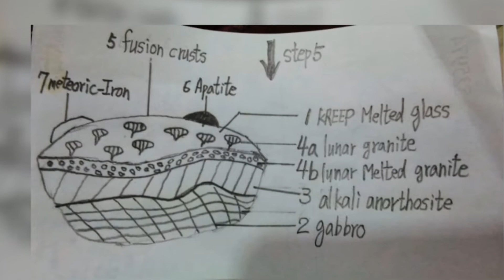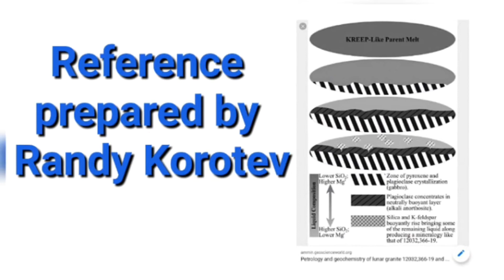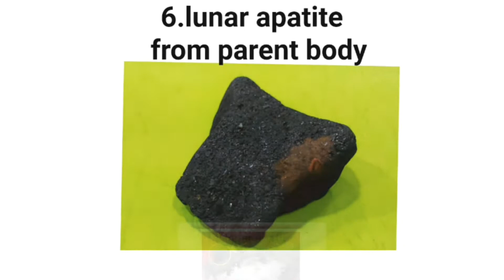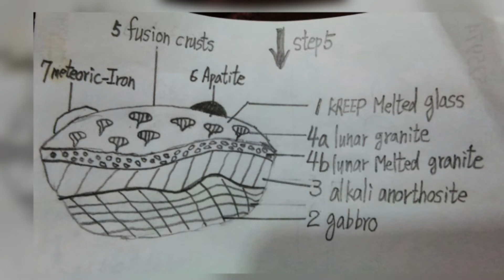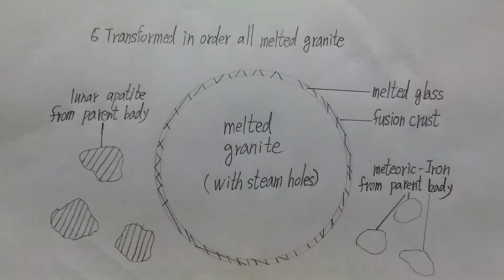Lunar meteorite The process of orderly transformation from KREEP Melt to lunar granite meteorites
Lunar meteorite
The process of orderly transformation from KREEP Melt to lunar granite meteorites

I am very grateful to Dr. Randy L. Korotev and his team, as well as NASA and Apollo, for discovering this lunar granite rock and writing some research reports on it (PDF file),
Named the rock: Silica polymorphs in lunar granite.
And the group of meteorites I found was only by referring to their literature and research reports for comparison, and then I knew that they were lunar granite meteorites.

 ◎If you are interested and want to take a deep look at my comparison content and analysis report and

 The purpose of making this video is to explain the process and principle of the orderly transformation from KREEP melt to lunar granite meteorites, and to express it with illustrations for everyone to enjoy.  I found in Taiwan that they are not the main body, because the main body of the meteorite hit the ground and formed large and small fragments.  Some have fused shells, and some have no fused shells.  In the film, I described the meteorite as a subject that began to explain its orderly transformation process, and showed it partially magnified (fragments) in the way of illustrations for everyone to see, in order to let everyone understand the content better, from KREEP  The minerals that are transformed from the melt in an orderly manner are all transformed from the inside to the outside in an orderly manner.

 (melt→fractional crystallization→gravity separation)

 The rationale is excerpted from a public report prepared by Dr. Randy of the United States.
 "Petrology and geochemistry of lunar granite 12032, 366-19 and implications for lunar granite petrogenesis",
 There is a pattern description in my "IG",
 Please link to the following URL:
(Excerpt from a public report prepared by Dr. Randy, USA)
 simply put,
 When it is still a molten glass, the content of Mg' is more, and the content of SiO2 is less.
 When gradually and orderly transformed into lunar granite meteorites,
 The content of Mg' decreases, while the content of SiO2 increases.
 From my chemical analysis report, it can be seen that it is consistent with the principle.

☆1 Melted glass: MgO=9.97%wt, SiO2=46.89%wt
☆4 lunar granite: MgO↓=0.16%wt, SiO2↑=72.80%wt
 (melt glass represents Mg' content and granite represents SiO2 content)

 ※Minerals in this sample:(lunar granite meteorites)
   ☆1 my analysis report (DNC-1): (melted glass)
          SiO2=46.89wt%,Al2O3=18.29wt%,Fe2O3=9.67wt%,
          MnO=0.146wt%,MgO=9.97wt%,CaO=11.25wt%,
          Na2O=1.89wt%,K2O=0.22wt%,TiO2=0.472wt%,
          P2O5=0.08wt%.

    ☆2 my analysis report(W-2a):(gabbro)
          SiO2=52.4wt%,Al2O3=15.4wt%,Fe2O3=10.7wt%,
          MnO=0.163wt%,MgO=6.37wt%,CaO=10.9wt%,
          Na2O=2.14wt%,K2O=0.626wt%,TiO2=1.06wt%,
          P2O5=0.13wt%.

     ☆3 my analysis report(SY-4):Pl(alkali anorthosite)
          SiO2=49.9wt%,Al2O3=20.69wt%,Fe2O3=6.21wt%
          MnO=0.108wt%,MgO=0.54wt%,CaO=8.05wt%,
          Na2O=7.10wt%,K2O=1.66wt%,TiO2=0.287wt%,
          P2O5=0.131wt%.

      ☆4 my analysis report( GBW07113 ):(lunar granite)
             (Rich K-feldspar & Silica)
          SiO2=72.8%, Al2O3=13.0%,  Fe2O3=3.21%,
          MnO=0.14%,MgO=0.16%,CaO=0.59%,
          Na2O=2.57%,K2O=5.43%, TiO2=0.3%,
          P2O5=0.05%,    Zr=403 ppm.

        ☆5 my analysis report(BIR-1a):(Fusion crusts)
          SiO2=47.96wt%,Al2O3=15.50wt%,Fe2O3=11.30wt%
          MnO=0.175wt%,MgO=9.70wt%,CaO=13.30wt%,
          Na2O=1.82wt%,K2O=0.03wt%,TiO2=0.96wt%,
          P2O5=0.021wt%.

        ☆6  my analysis report(NIST694):(Apatite)
          SiO2=11.2wt%,CaO=43.6wt%,P2O5=30.2wt%,
          Al2O3=1.80wt%,Fe2O3=0.79wt%,MnO=0.0116wt%,
          MgO=0.33wt%,Na2O=0.86wt%,K2O=0.51wt%,
          TiO2=0.11wt%

 If you have any questions, please leave a message to share and discuss, thank you.